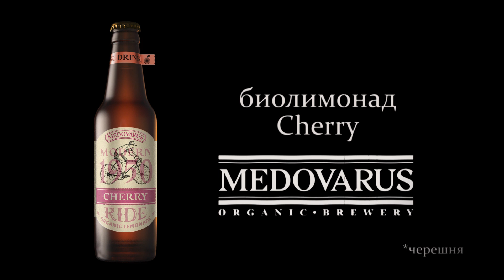Сериал "Свидание" (6+) (Medovarus)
Арт-лаб "Медоварус" (Мучной пер., 5) открывается 15 июля!